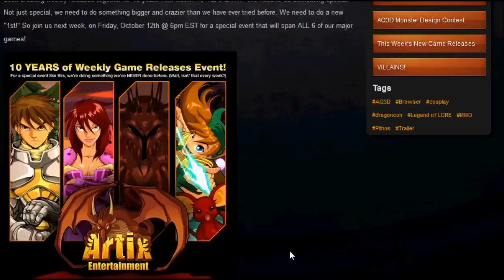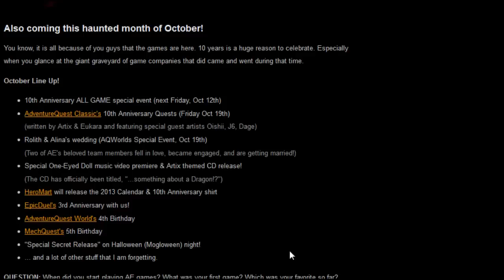Artix Podcast - #49 Mogloween Begins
Release Walkthroughs:
AQWorlds Death Walkthrough: Coming Late Tonight
DragonFable Falconreach Docks Walkthrough: Coming Late Tonight

This week we get news on a major event going down next friday at 6pm EDT in ALL 6 AE Games (AQW, ED, HS, MQ, DF, and AQ), this week OverSoul got updated with experience/gold and leveling, AQWorlds death release plus mogloween, EpicDuel epibcorp styles, and more.